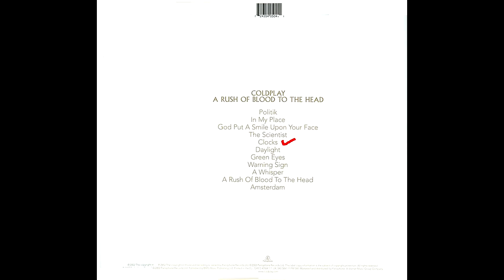Coldplay - Clocks (2013 reissue)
An extremely catchy piano riff courtesy of British band Coldplay and their signature song "Clocks", originally released in 2002 as part of their album "A Rush Of Blood To The Head". 2013 European reissue.